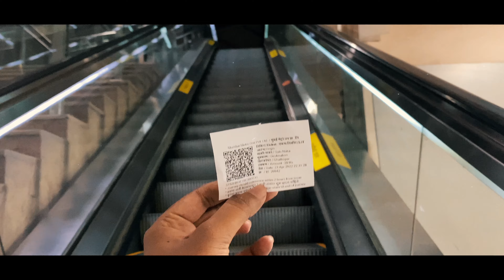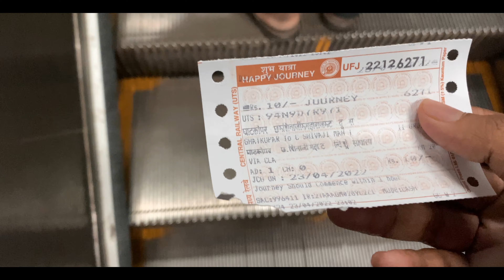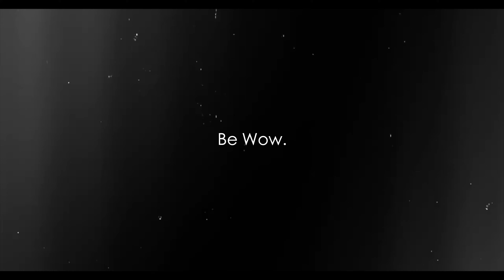Mohammed Ali Road | SEHRI TRANSMISSION ft. College Buddies.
Sehri at Mohammed Ali Road, MUMBAI.

Assalam alaikum Dosto :) KHUSHAMDID hai aapka mere iss pyaare se Vlog me. ✌🏽

If you are very new to this video click this link to know who I am